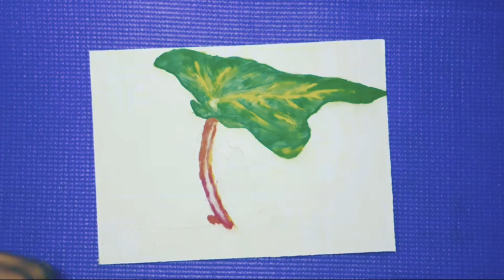How To Draw Cute Baby Animals Step By Step Easy & How To Draw Cute Animals Draw So Cute Solution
find out more about how to draw cute baby animals step by step easy subject , please visit: 👉

This video is presenting how to draw cute baby animals step by step easy subject valuable information but we   try to cover the following subjects:
-how to draw cute baby animals step by step easy
-how to draw cute animals draw so cute
-how to draw cute animals step by step easy

I will reveal you something stunning, so take a deep breath and watch the following video about how to draw cute baby animals step by step easy
So you want to find out more about how to draw cute baby animals step by step easy, I did too and here's the result.
How to draw cute baby animals step by step easy intrigued me so I did some research and created this YT video .

When utilizing YouTube on your PC, the size of your video player will instantly adjust based upon the available rezolution in your browser window.

If you wish to manually alter the size of your video player, simply change the size of your internet browser. You can select the Theater mode button in the bottom corner of the video gamer to see your video in a large player without going into full screen, or the Miniplayer button to see in a smaller sized player.
 Amazing right? If you were waiting for the perfect time to take this chance, the time is now. Click the ling above Today!
Follow our video clips regarding how to draw cute baby animals step by step easy and also various other comparable subjects on
Let us know| } your question concerning how to draw cute baby animals step by step easy, write a comment :)